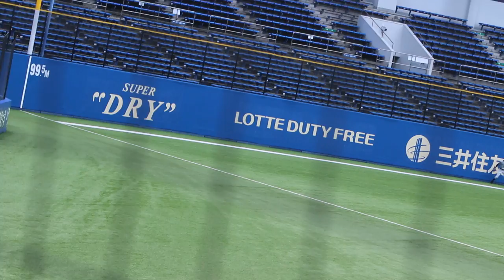専大松戸 応援（ガラスの十代）そして原選手（現千葉ロッテ）のランニングホームラン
2015年7月20日 4回戦（対船橋芝山）QVCマリン。
たまたまですが、ドラフト候補と言われる原選手のフェンス直撃ランニングホームランを捕えました。
ただ興奮したせいか、ホームインの瞬間が切れてますがご容赦を。